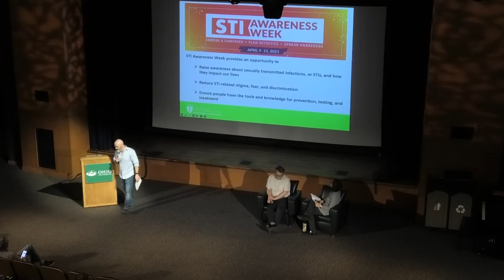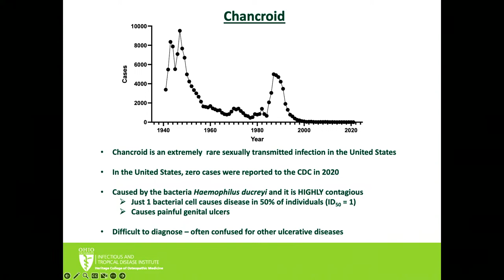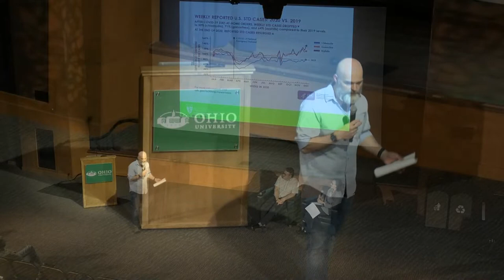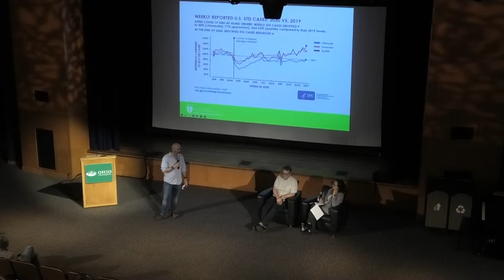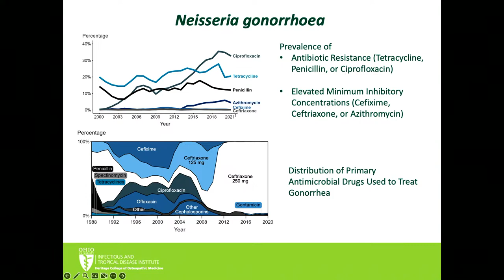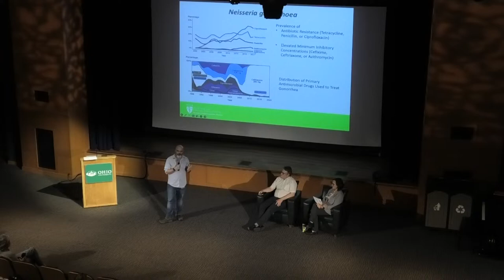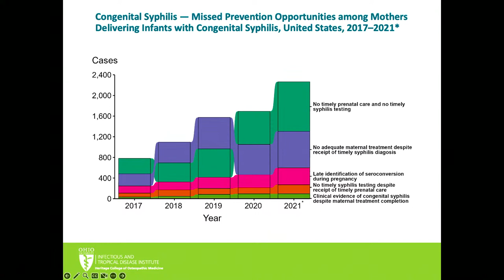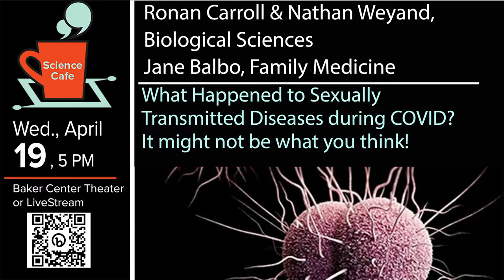Science Cafe with Ronan Carroll, Associate Professor, Biology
Ronan Carroll, Nathan Weyand, Jane Balbo
What Happened to Sexually Transmitted Diseases During COVID?